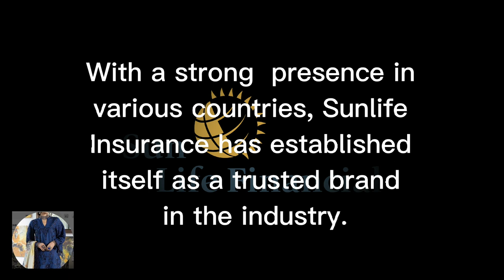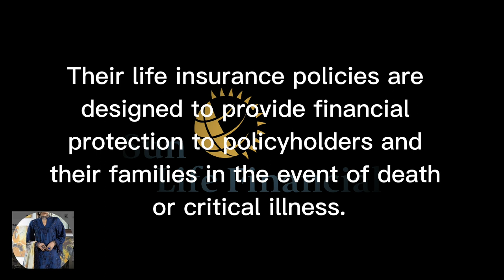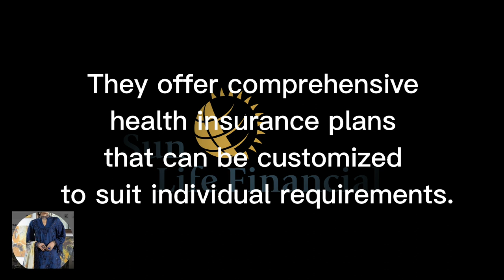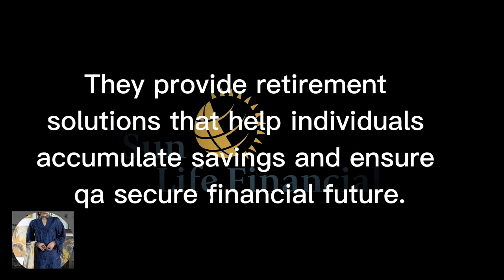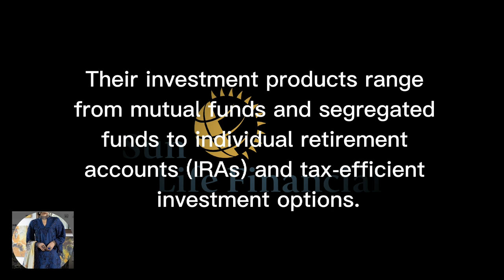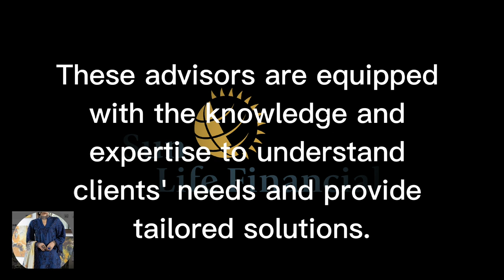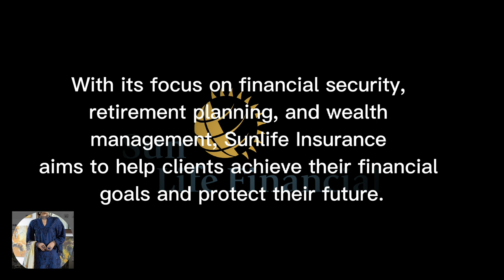Sunlife Insurance plan || Protection Through VUL Insurance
In this informative YouTube video, i delve into the world of financial growth and protection with Sun Life Financial's VUL Insurance Plans. Sun Life Financial is a leading international financial services organization dedicated to helping individuals achieve their financial goals and secure their future.

I explore the concept of Variable Universal Life (VUL) Insurance, which offers a unique combination of investment opportunities and life insurance coverage. With a VUL plan from Sun Life Financial, individuals can unlock a world of possibilities, allowing their money to grow while providing protection for themselves and their loved ones.

Join us as we discuss the key benefits and features of Sun Life Financial's VUL Insurance Plans. We explore how these plans provide individuals with

Sun Life Financial

Maximizing financial growth

Financial protection

VUL Insurance Plans

Variable Universal Life

Investment opportunities

Life insurance coverage

Secure future

Flexibility

Financial goals

Financial planning

Wealth accumulation

Retirement planning

Estate planning

Asset protection

sunlife com

sun life insurance plan

sunlife over 50

www sunlife

sunlife insurance company ltd

sunlife coverage